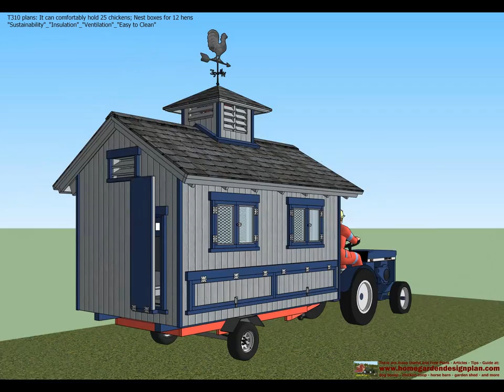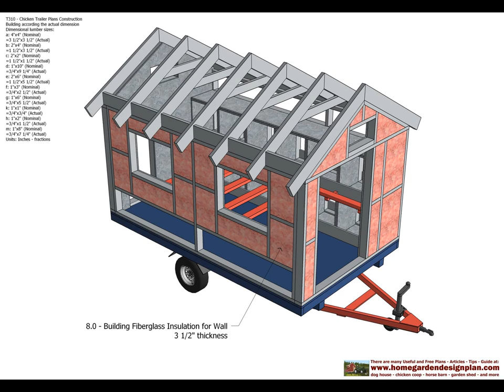T310 - Chicken Trailer Plans Construction - Chicken Trailer Design - How To Build A Chicken Trailer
It can comfortably hold 25 chickens; Nest boxes for 12 hens
- Chicken Cage: 4' 5 1/2" x 10'
- Construction area: 6' x 10'
- Total height: 11' 2"
Total volume of wood: 96066 inches3 (= 55 feet3)